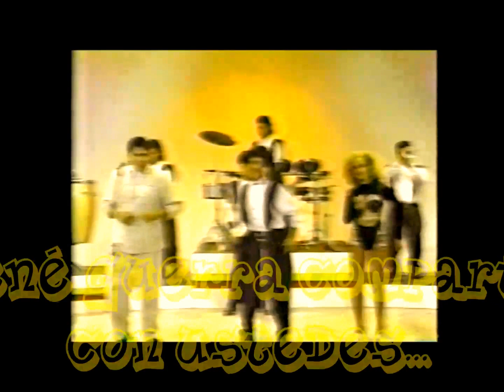EL TIMIDO - Orquesta American Junior -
Coleccion de musica tropical 1994.